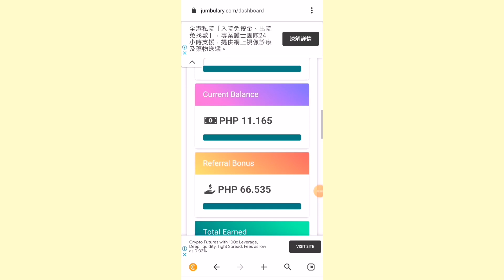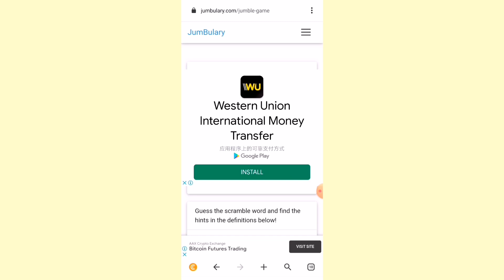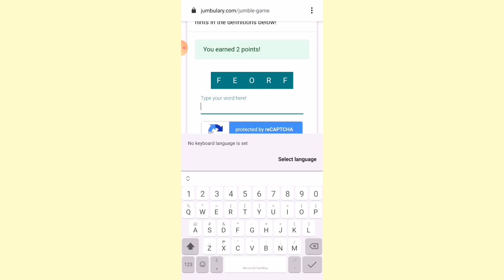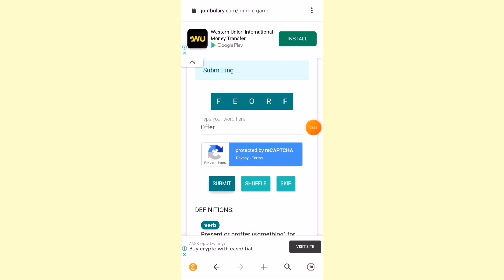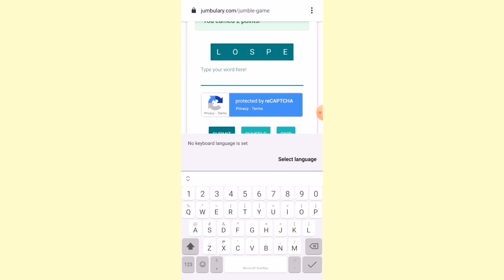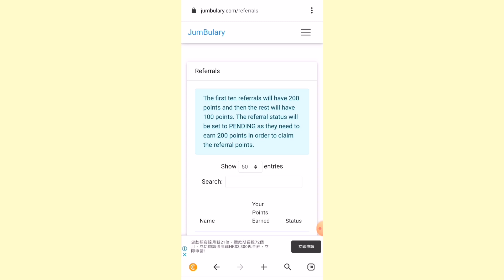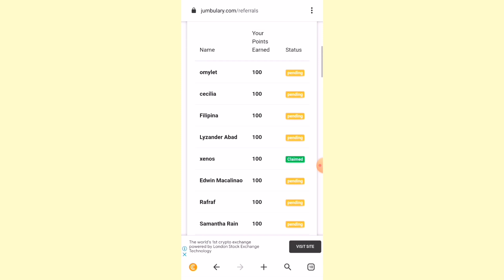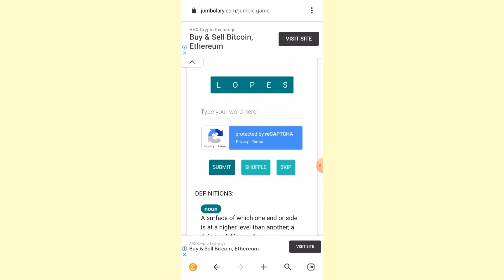JUMBULARY UPDATE 2021 | PAYING OR NOT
90b1e3ac48